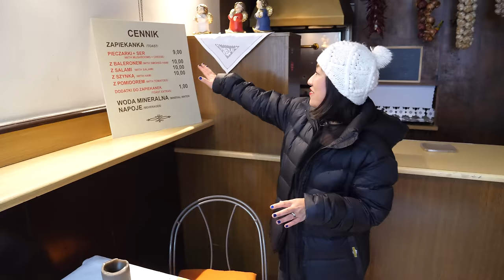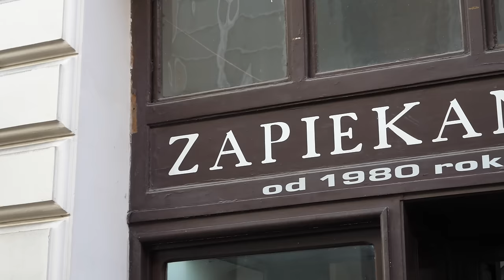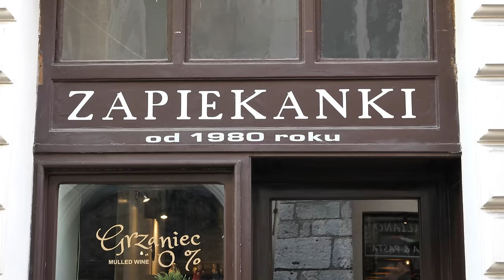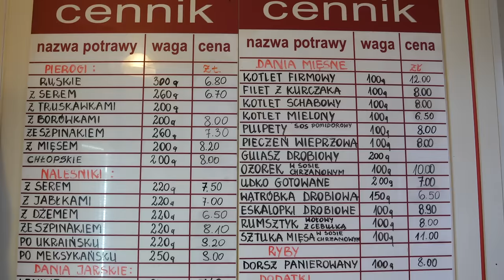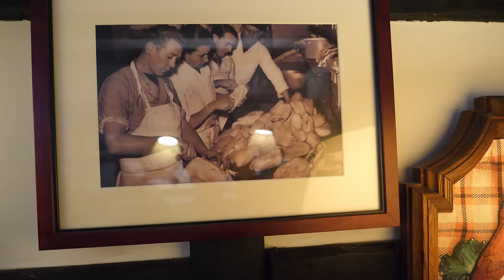POLISH FOOD in Krakow, Poland | Krakow's first ever fast food + traditional Polish MILK BAR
We're in Krakow, Poland! The second biggest city in Poland and one with a vibrant Polish food culture. We eat a street food icon, the zapiekanka an open faced sandwich topped with mushrooms, cheese and ketchup at one of the first food restaurants in Krakow before heading to a Bar Mleczny, a milk-bar a cafeteria style restaurant serving up simple, affordable Polish fare. Milk bars were former state subsidized diners and at the height of communism there were 40,000 across the country. Now, there are only about 150 left but they remain a place to get wholesome, hearty food. We end our day of eating at a local restaurant that specialises in pork knuckles! We hope you enjoy this Polish food tour in Krakow, Poland!

What we ate and where we ate it:

1. Zapiekanka at Zapiekanki od 1980 roku, Sienna 3, 33-332 Kraków. Open 10:30am to 6:00pm

2. Kotlet Meilony (minced meat cutlet), Kotlet Schabowy (pork schnitzel), Kapusniak (sauerkraut) soup and kompot at Bar Mleczny Targowy, aleja Ignacego Daszyńskiego 19, 31-538 Kraków. Open Monday to Friday 7:00am to 6:00pm and Saturday to Sunday 8:00am to 4:00pm.

3. Golonka (pork knuckles) at Restauracja Golonkarnia, Tadeusza Kościuszki 42, 30-105 Kraków. Open 11:00am to 10:00pm.

*OUR GEAR*

* FOLLOW US*